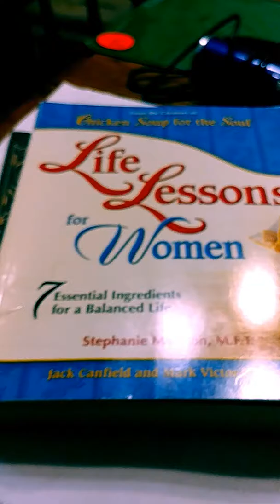Review of Life Lessons for Women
A spiritual, introspective book any woman can learn from and enjoy.